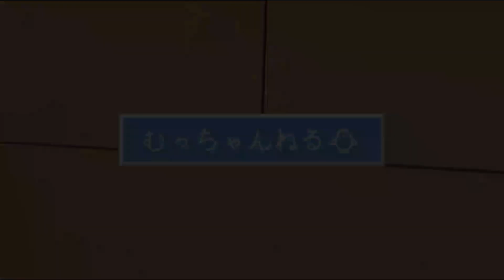平たい文鳥が可愛すぎる “Java sparrow”“Java bird”“Java finch”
下記リンクにこむぎさんのお写真を載せています、ぜひチェックしてみてください！Twitterのほうでは投稿に関する情報も発信しています！